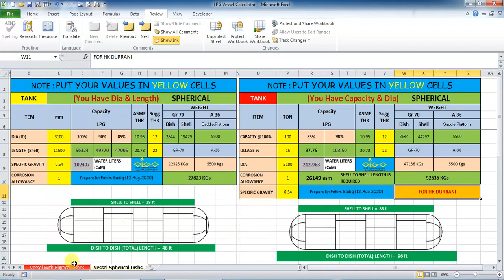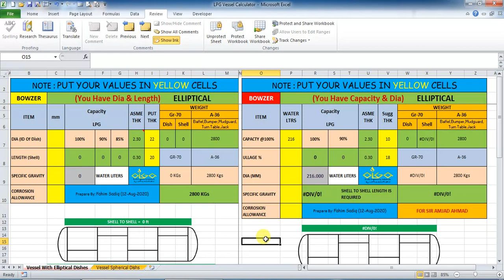LPG Vessel Calculator (For LPG Weight, Metal Weight, Volume & ASME Thicknesses)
This Calculator Calculaotr for LPG Vessel Capacity, LPG Weight, ASME Thickness and MAterial Weight.